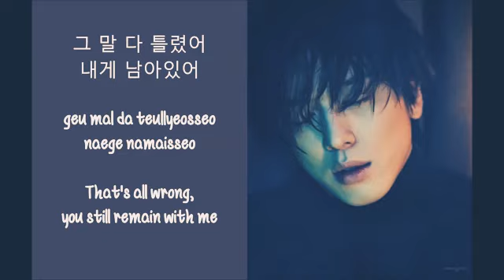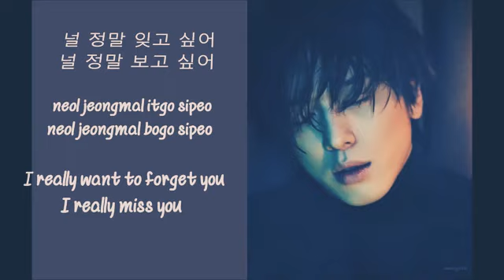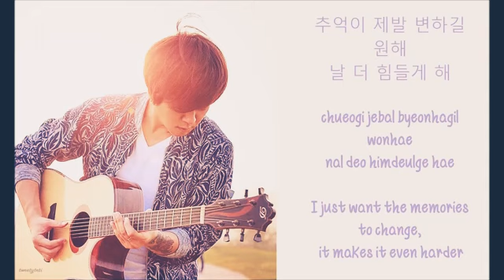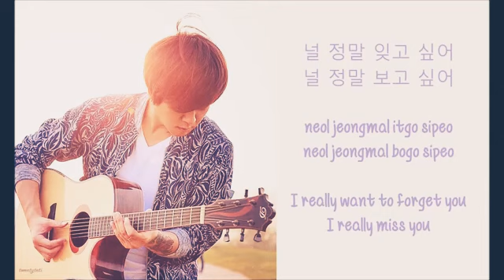Jung Yong hwa ft Yoon Do Hyun cruel memories lyrics